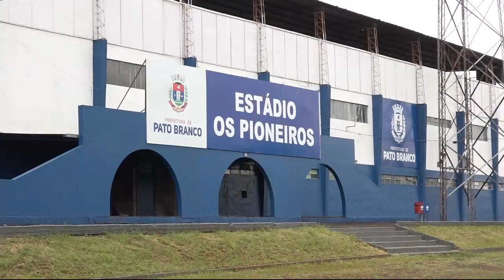Liderança, classificação e rebaixamento em jogo na penúltima rodada - Show de Bola (12/05/2021)